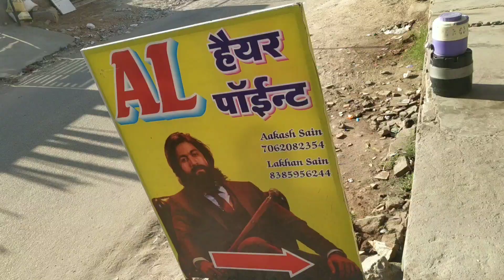chal diye fir shop p,😉